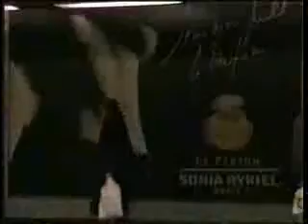Metro Concorde Dec 1994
Nice ads- and that's just being polite.